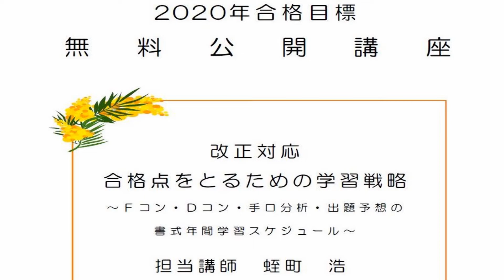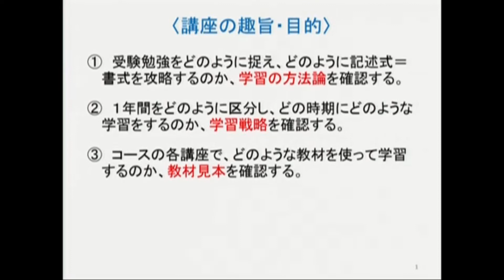司法書士受験生注目！ 蛭町浩の改正対応合格点を取るための学習戦略（ダイジェスト版）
司法書士試験受験おつかれさまでした。
記述を絶対に得意にしたい方は必見です。
蛭町浩講師が記述式問題の出題意図や出題の手口を解き明かし、書式を根本から理解することで本試験でも実務でも対応できるようなスキルを身につけていただきます。
試験対策にはもちろん、実ににおいても役立つ内容になっていますのでぜひご覧ください。
本講座のフルバージョンは伊藤塾のホームページからお聴きいただくことができます。
【本編をご覧になりたい方は伊藤塾無料ストリーミングのページから